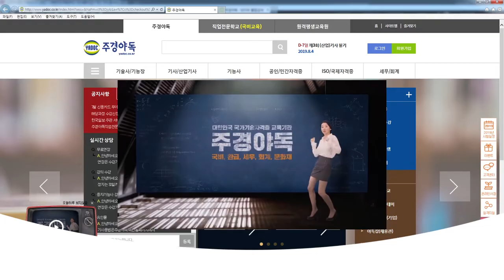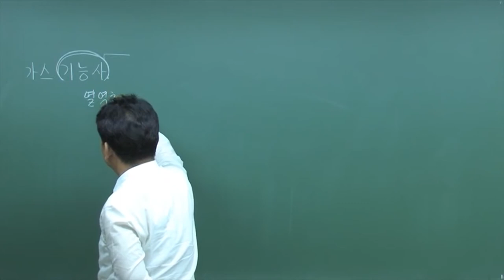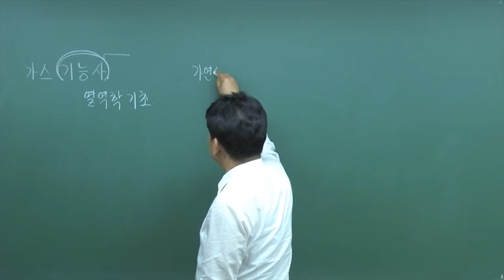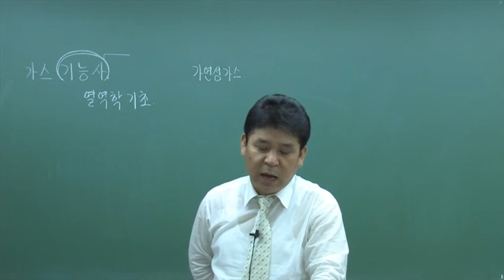가스기능사 국민내일배움카드로 공부하기! 3편